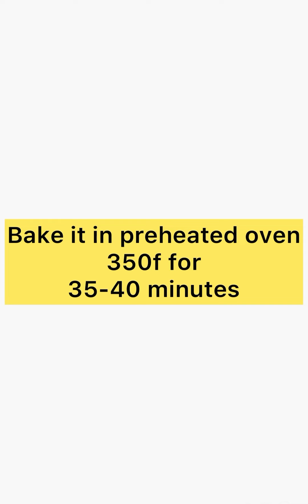Delicious vanilla cake recipe 😋